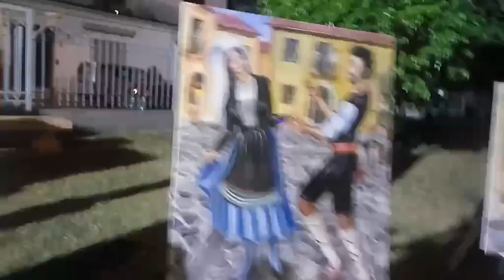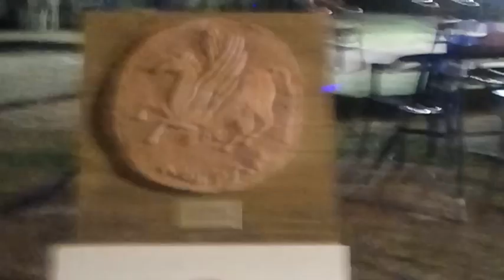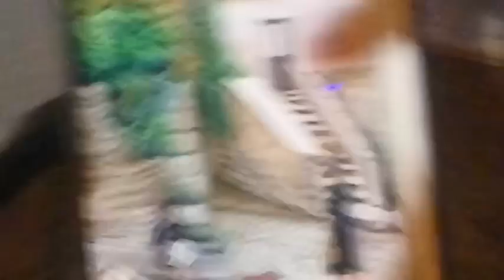Alb 28 Luglio 21AlbertoTrifoglio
I quadri e le sculture di Alberto Trifoglio